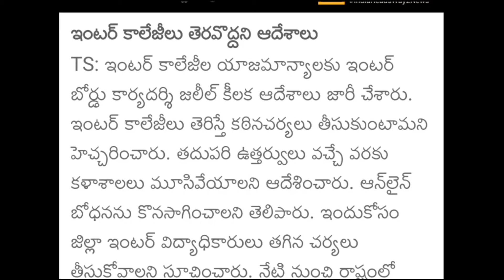TS లో స్కూల్స్ కాలేజెస్ అన్ని బంద్||ఆ రోజు వరకు తెరిచే ప్రసక్తే లేదు||తేరిస్తే కటిన చర్యలు తప్పవు